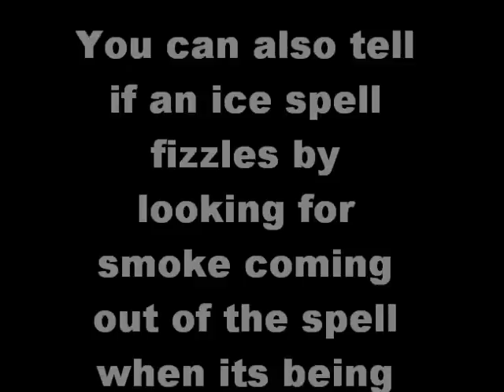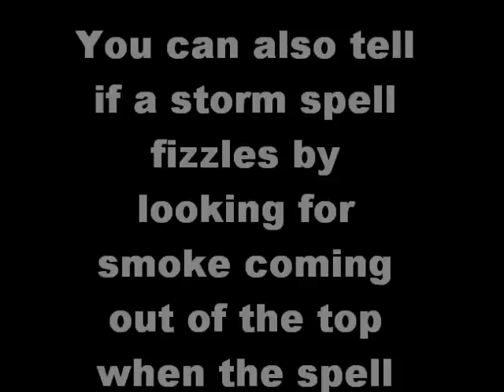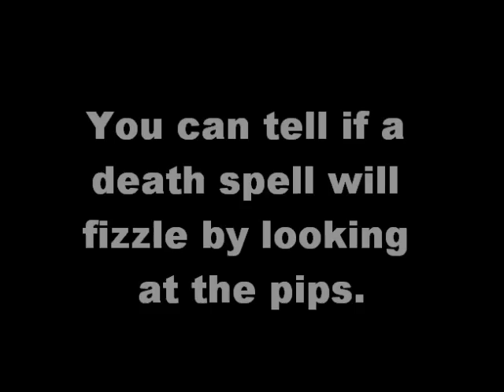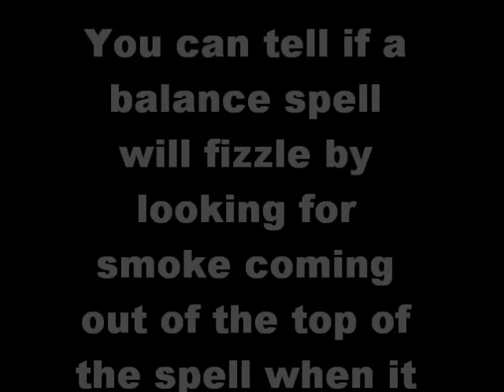Wizard101-How You Can Tell If A Spell Will Fizzle (Seven Schools)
This video explains how you can tell if a spell will fizzle. I hope this helps.